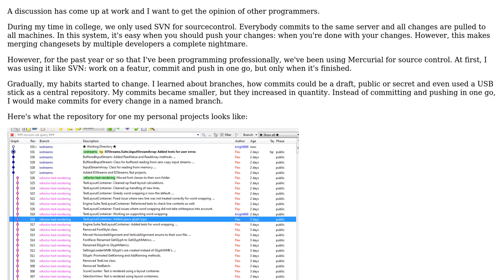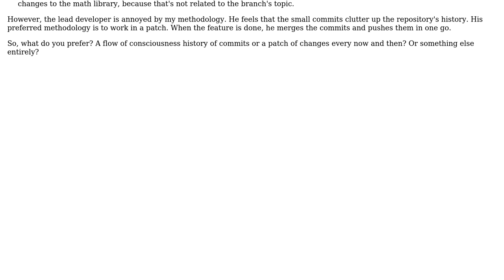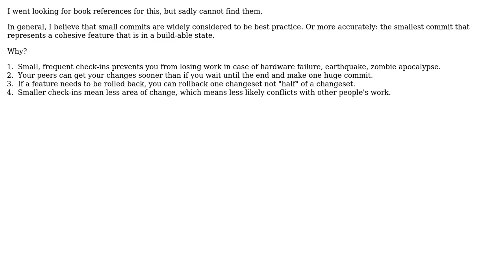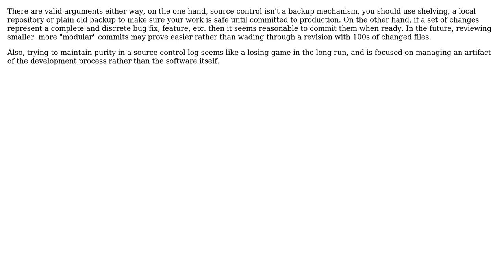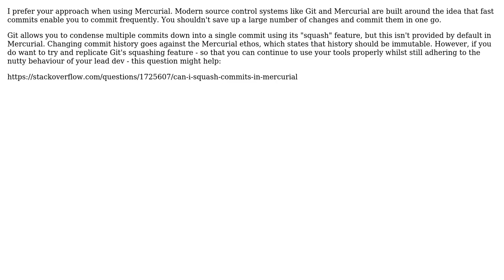Software Engineering: How big should a single commit be? (6 Solutions!!)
Software Engineering: How big should a single commit be?

With thanks & praise to God, and with thanks to the many people who have made this project possible! | Content (except music & images) licensed under CC BY-SA | Music | Images & others | With thanks to user Telastyn user Steven Evers user moonshadow user knight666 user Jack user Dan1701 user Ant and the Stack Exchange Network Trademarks are property of their respective owners. You are responsible for your own actions.